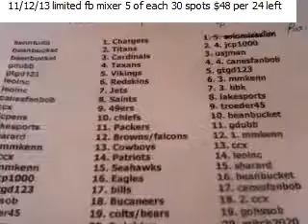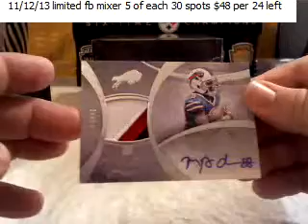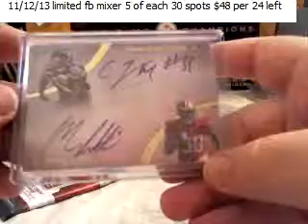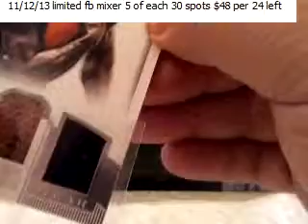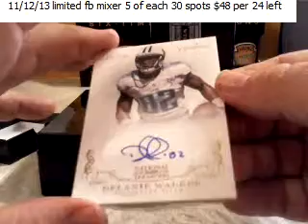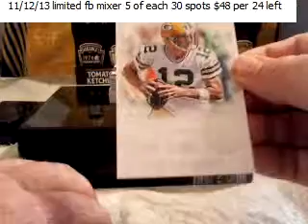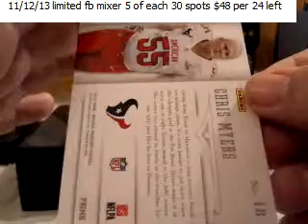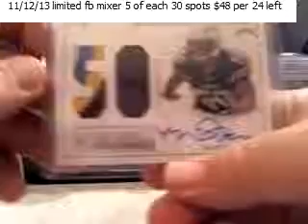3 bx nt5star mixer 5 18 14